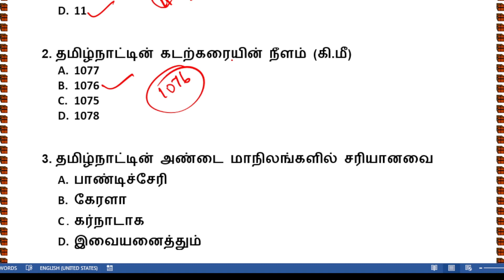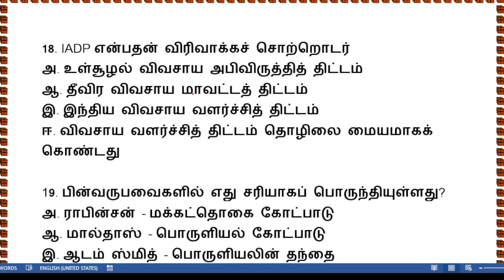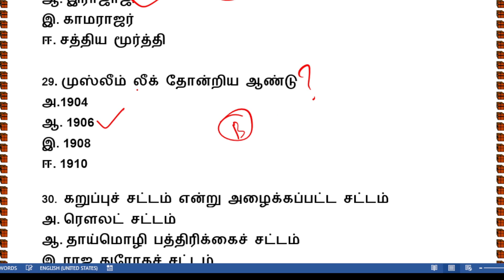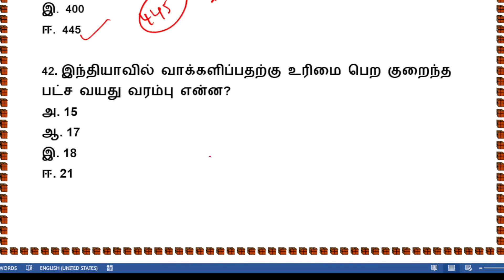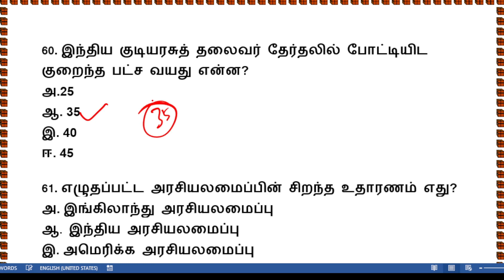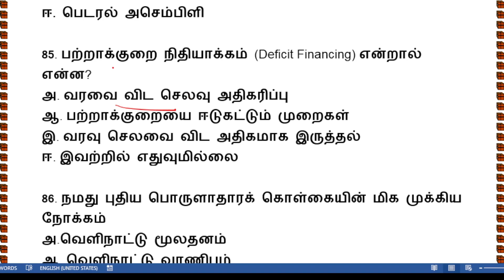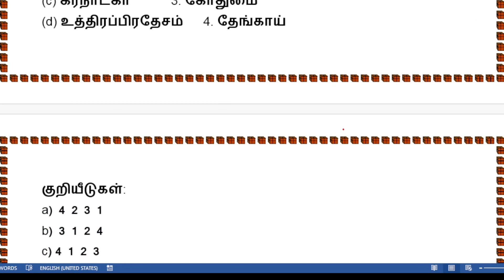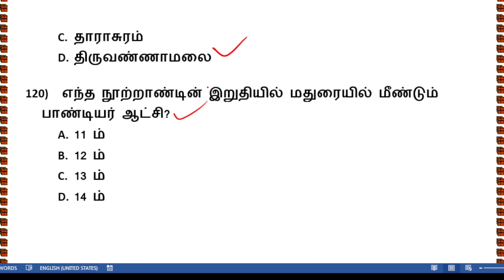TNPSC GK FULL MODEL -ALL SUBJECTS (120 QUESTIONS)